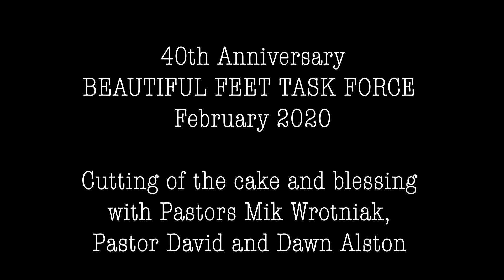BFTF 40th anniversary blessing and cake cutting.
The prayers of blessing on Beautiful Feet Task Force by Ps Mik Wrotniak and Pastors David & Dawn Alston and cutting of the 40th anniversary cake.

Get all the details on becoming a partner in this exciting ministry